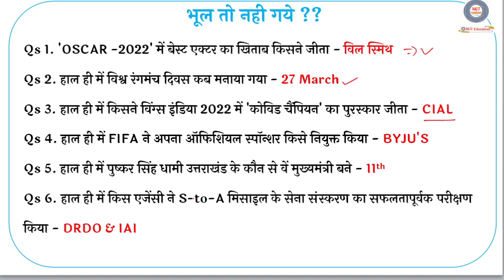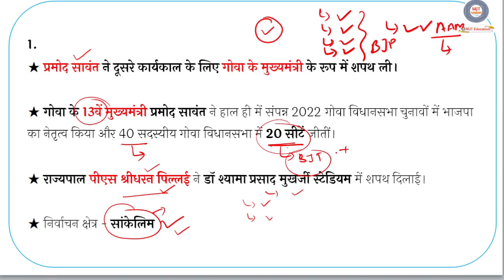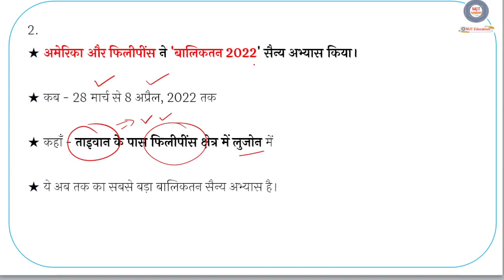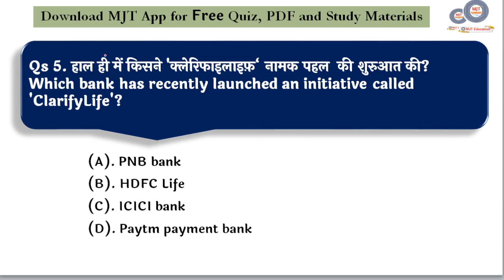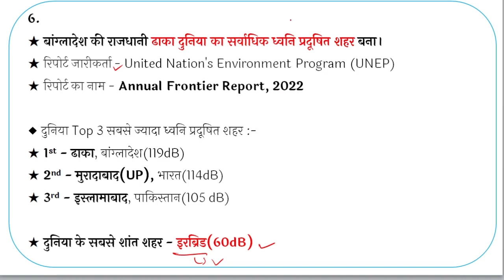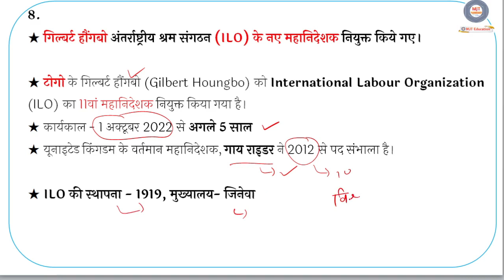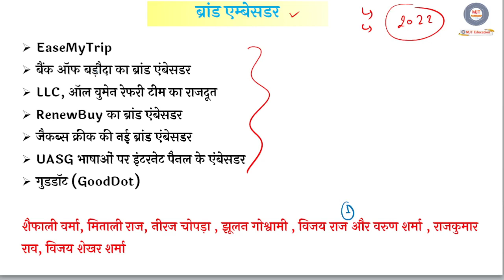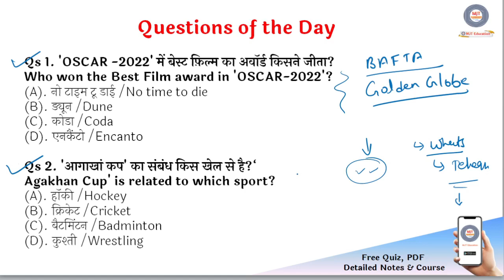30 March 2022 Current Affairs|Daily Current Affairs |next exam Current Affairs in hindi,next dose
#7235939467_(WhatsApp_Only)